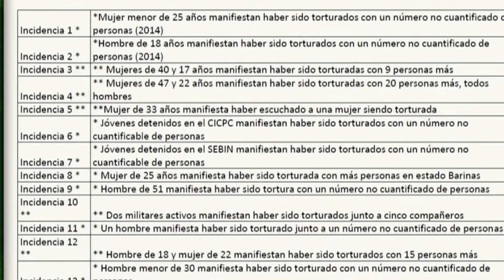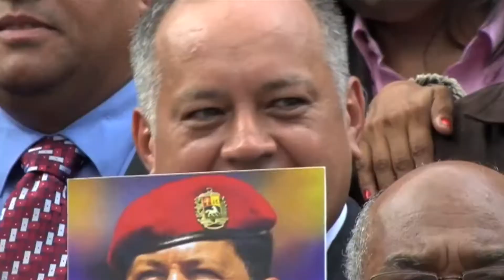Tamara Sujú; La tortura en Venezuela es planificada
Aymara Lorenzo en su punto
Invitada: Tamara Sujú / Directora Ejecutiva del Instituto Casla
Negro 3
Programa #32